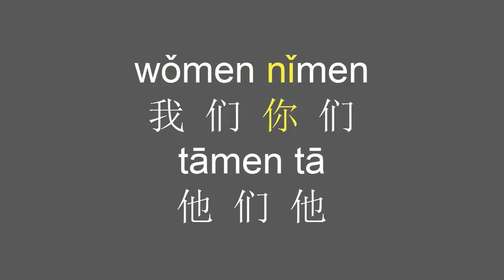Wo ni ta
Startalk, level 1, lesson 4, rhyme 1